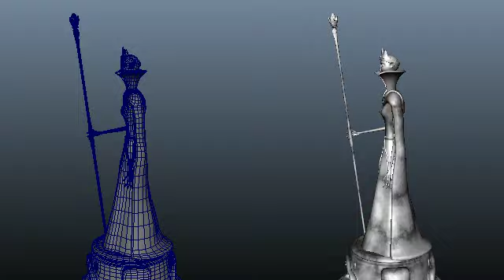Chess, Queen 360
This is the queen of my 3D chessboard gargoyle style.